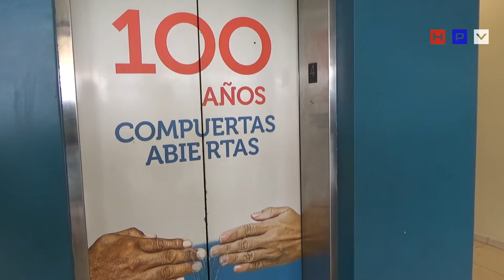Cubanos reportan desde el Canal de Panamá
HABLEMOS PRESS VISIÓN
LA HABANA.- Cientos de personas de todo el mundo viajan al Canal de Panamá, para ver la nueva ampliación, por donde se permite ya el tráfico de buques de mayor escala.
El Canal de Panamá, un logro en la ingeniería que permite el acceso entre los océanos Pacifico y Atlántico que cumple ya 100 años de creada.
El 26 de junio del presente año se inauguro la ampliación del Canal por donde se permite ya el tráfico de buques de mayor escala. Pocos visitantes han podido ver esta nueva obra a donde el acceso aun es limitado.